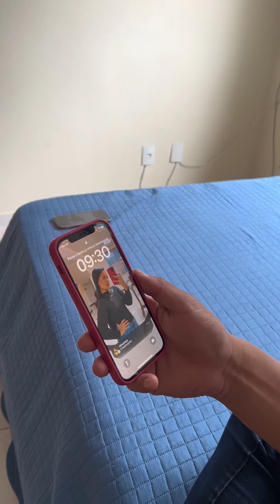She Had a Secret Growing in Her Womb and This Was Her Parents Reaction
My parents are going to kill me.”

This is a common reaction from a teen or young adult who has just found out she’s pregnant. Sharing the news of an unplanned pregnancy with parents can be daunting and difficult. Depending upon what she feels your goals and expectations are for her, your daughter may be terrified to approach you. So, if she comes to you in tears, with the news she is pregnant, you can be proud that you have raised a courageous young woman.

Realistically, though, it’s more likely that other, less positive emotions are flooding your heart and mind — especially if the circumstances surrounding the pregnancy are less than ideal. Shock, anger, disappointment and humiliation are all common reactions to discovering your son or daughter is going to be a parent sooner than you had hoped or expected. But be assured that you are not the first parents to face this situation. You’re going to get through this one step at a time.